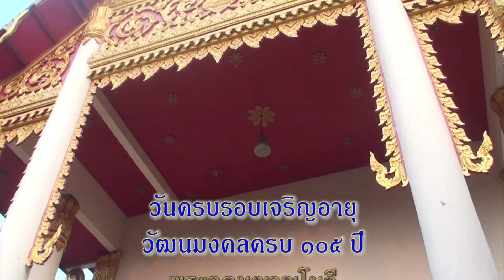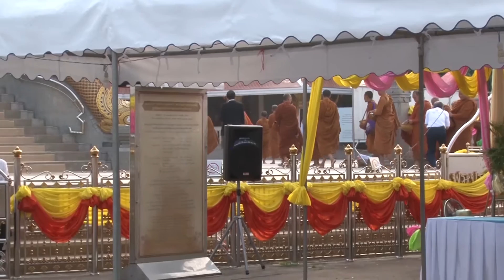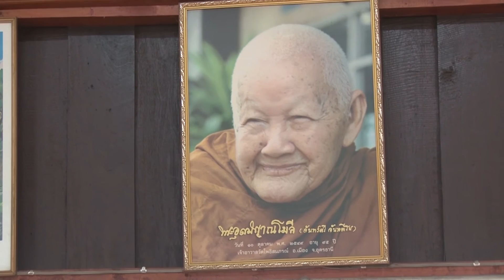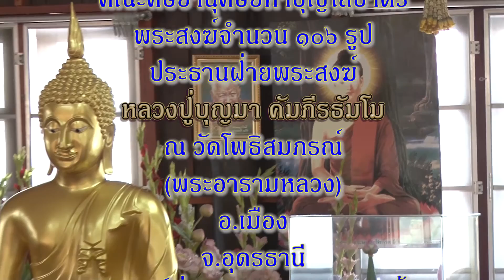บรรยากาศทำบุญใส่บาตร วันครบรอบเจริญอายุวัฒนมงคลครบ 105 ปี พระอุดมญาณโมลี วัดโพธิสมภรณ์ 10-10-2559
งานฉลองอายุวัฒนมงคลครบ 105 ปี พระอุดมญาณโมลี (หลวงปู่จันทร์ศรี จันททีโป) ณ วัดโพธิสมภรณ์ จ.อุดรธานี